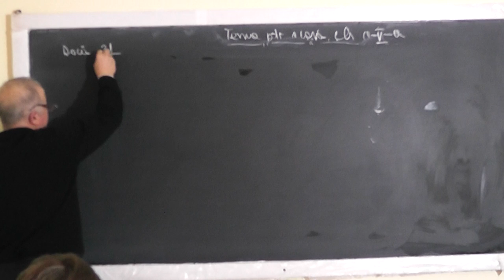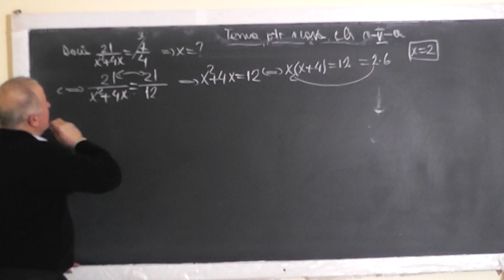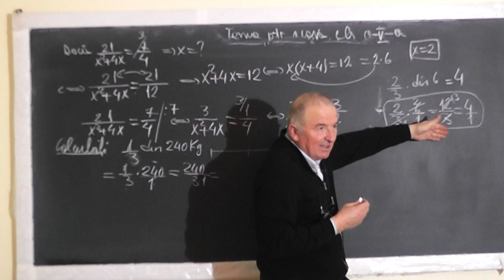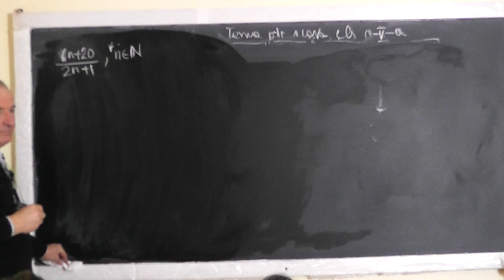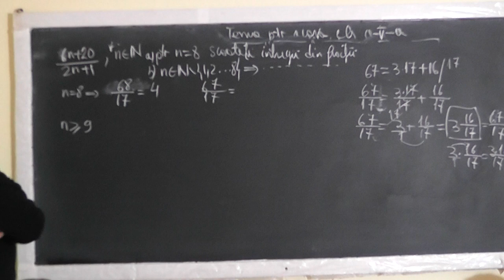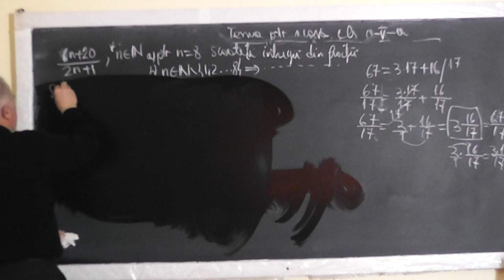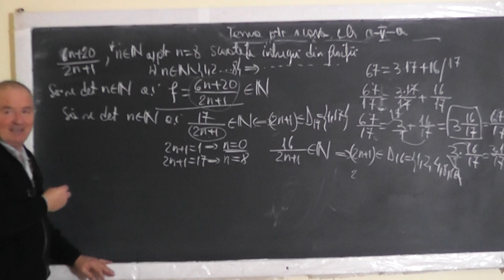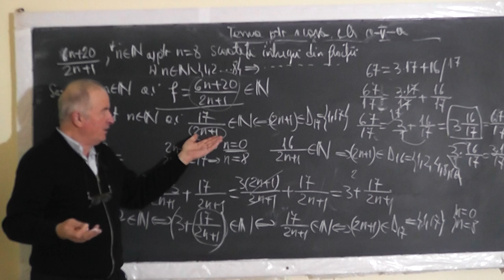1/2 Lectia 1403 Fractii Reductibile Ireductibile Procente Scoaterea intregilor din fractie Clasa 5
Aceste lectii sunt SUSTINUTE de VOI si daca va sunt utile, as aprecia un Like, Share, Comment - In aceasta lectie de matematica pe care o puteti vedea in direct si pe ne ocupam de tema pentru acasa la clasa a V-a. Din cuprins: Fractii reductibile si ireductibile, Scoaterea intregilor dintr-o fractie, Fractia unui numar, Procente, Conditia ca o fractie sa fie numar intreg.
- VIDEO MATEMATICA cu Proful Online sau cautati pe Google: profu online Ioan Ursu